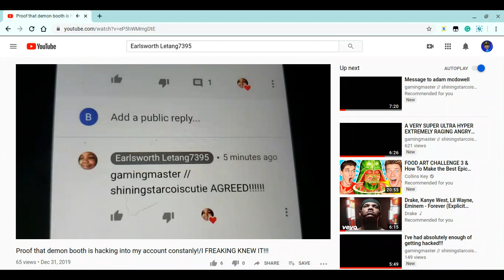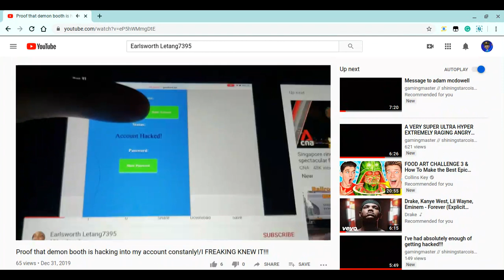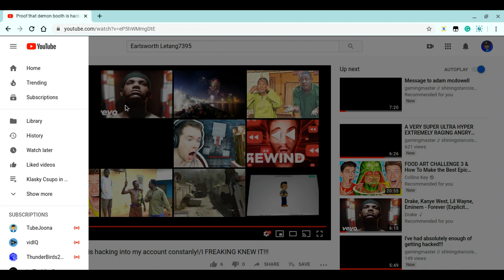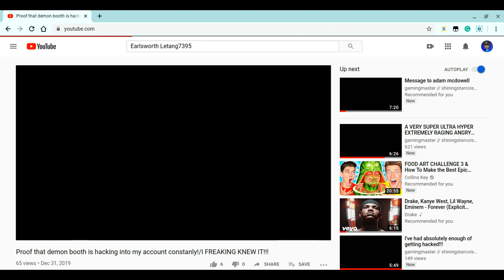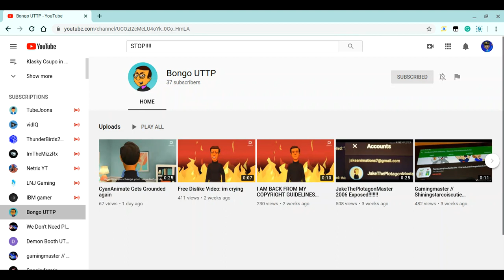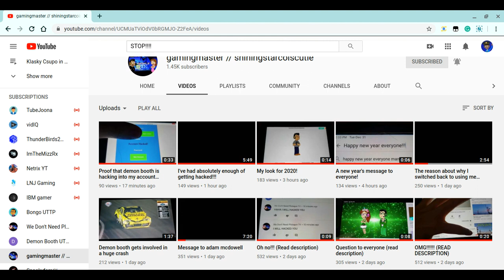A REALLY VERY SUPER EXTRA LOUD RAGING EXTREME SHOUTING SEVEREST MESSAGE TO DEMON BOOTH!!!!!!!!!!